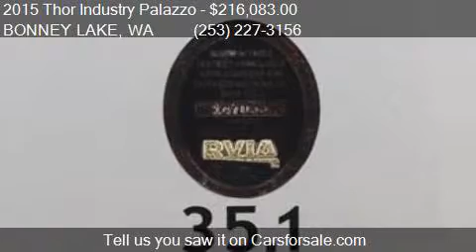2015 Thor Industry Palazzo CLASS A MOTORHOME for sale in BON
This 2015 Thor Industry Palazzo CLASS A MOTORHOME is for sale in BONNEY LAKE, WA 98391 at James at Sunset RV.

Engine:
Transmission:
Color: Unspecified
Mileage: 2300
Contact James at Sunset RV 21803 State Route 410 E BONNEY LAKE, WA 98391 to test drive this 2015 Thor Industry Palazzo CLASS A MOTORHOME today.